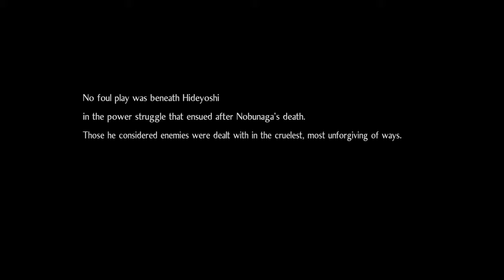Let's Play Nioh 2 (#21) - Pocket Watch Kitty 2: The Squeequel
The main thing you need to know about this episode is that Hattori Hanzo and his pocket-cat are back!

Wiki-scription

Nioh 2 is an action role-playing game developed by Team Ninja. A prequel to Nioh (2017), the game was released for the PlayStation 4 on March 13, 2020, where it was published by Koei Tecmo in Japan and Sony Interactive Entertainment worldwide.
Contents

Similar to its predecessor, Nioh 2 is an action role-playing game. Players can create their own playable character, who was a yōkai spirit. Players are equipped with a variety of weapons such as odachi and kusarigama, and earn new skills as they progress in the game. When players defeat a hostile yōkai, some of them may drop a "Soul Core". They allow players to use yōkai abilities and transform into a yōkai after being deposited in a shrine.

At locations named "Benevolent Graves", players can summon other players, controlled by artificial intelligence, to assist them in combat. The game also features a three-player cooperative multiplayer mode.

Set in the late 1500s, most of Nioh 2 storyline chapters are prequel to Nioh, while the end chapters of the story take place after the first game’s last storyline after the Siege of Osaka. Players take the role of a character nicknamed Hide (秀, Hide), a half-yōkai referred to as a "Shiftling" whose journey through the Sengoku Era begins when they befriend Kinoshita Tōkichirō, a merchant seeking to make his mark in history by selling Amrita, and Mumyo (無明, Mumyo), a demon hunter of the Sohaya group. At the same time, the party is also accosted by Kashin Koji, a mysterious entity involved in Hide's past who obstructs them at every opportunity.

►Thanks to my Patrons:

L. C.
William Moran
Jake Anka
Maxine The Gay Machine
Amzler Garcia
SYmphoniC
tkyuet
Jose V. Lopez Jr.
Calvin Moisan
Nick Marek
Amanda
Marius Karst
David Ennever
Phil Dupont
Cracky
Axel Faes
Wolfman500
Keinesasih
friar_thea
Bald Space Marine33
Jakub Å vejda (Demix)
Victoria Richardson
Dankiac
Sabela Fionnlagh
Kevin English
Unawarewolf
Lyndsie Bernard
The Biscuit Prince
Elliott J
Brenton Buchanan
Edmund Wu
Avlien
Victor T.
Sign Dhole
Absinthemiasma
Victoria Price
Cassie K
Magic Pink
mifiamigahna
Valeria P.
Dhumina
A sudden absence of bees
Demi Frost
jman4747
Chris Meixner-Croft
Chelsie Bartoszek
Joy likes football
Erik Fleischer
Kyle
Fitness To Cosplay
Daniel Wilson
Evan
daniel gribik
nevanxerasmus
Knathaniel C
Lord Australopithecus
Captain Calamity
Joseph Coco